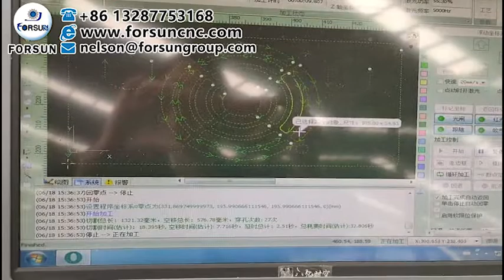1.5mm Stainless Steel Fiber Laser Cutting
1.5mm Stainless Steel Fiber Laser Cutting

Application Industries&Materials of Fiber Laser Cutter:
Application industries: metal cutting, electrical switch manufacturing, aerospace, food machinery, textile machinery, engineering machinery, locomotive manufacturing, agricultural and forestry machinery, elevator manufacturing, special automobiles, household appliances manufacturing, tool processing, IT manufacturing, petroleum machinery manufacturing, food machinery, Diamond tool welding, gear welding, metal material surface treatment, decorative advertising, laser external processing services and other machinery manufacturing and processing industries.
Applicable materials: professionally used to cut a variety of medium and thin metal plates, high-quality cutting carbon steel plates, and Especially for carbon steel, stainless steel, galvanized steel, alloy, titanium, aluminum, brass, copper, etc.

Industrias de aplicación y materiales del cortador láser de fibra:
Industrias de aplicación: corte de metales, fabricación de interruptores eléctricos, aeroespacial, maquinaria alimentaria, maquinaria textil, maquinaria de ingeniería, fabricación de locomotoras, maquinaria agrícola y forestal, fabricación de ascensores, automóviles especiales, fabricación de electrodomésticos, procesamiento de herramientas, fabricación de TI, fabricación de maquinaria petrolera, alimentos Maquinaria, soldadura de herramientas de diamante, soldadura de engranajes, tratamiento de superficies de materiales metálicos, publicidad decorativa, servicios de procesamiento externo con láser y otras industrias de fabricación y procesamiento de maquinaria.
Materiales aplicables: utilizados profesionalmente para cortar una variedad de placas de metal medianas y delgadas, placas de acero al carbono de corte de alta calidad y especialmente para acero al carbono, acero inoxidable, acero galvanizado, aleación, titanio, aluminio, latón, cobre, etc.